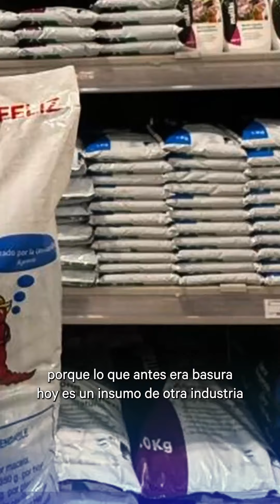Executive Insider - Intercorp Retail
¿Quieres conocer cómo el liderazgo sostenible está transformando a las empresas líderes en el Perú? 🌱✨

No te pierdas esta entrevista con Mariela Prado, Vicepresidenta de Gestión Humana y Sostenibilidad de Intercorp, realizada por Fernando Gonzales, CEO and Founder de Bigmond Group; en colaboración con Aperhu y @Centrum PUCP.